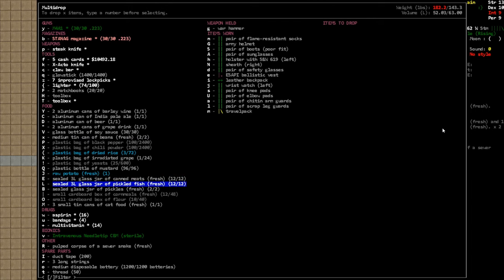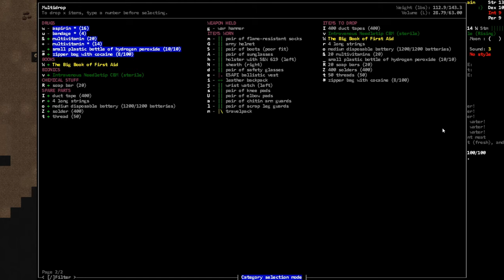CDDA - Fire 28 - Roach Homicide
We continue playing Cataclysm!  In this episode, we continue prowling around town.  We also craft some chitinous armor in this one.  Good thing I didn't already have a set laying around.